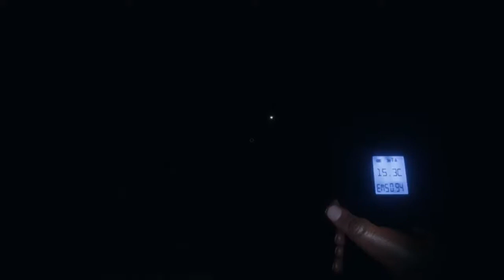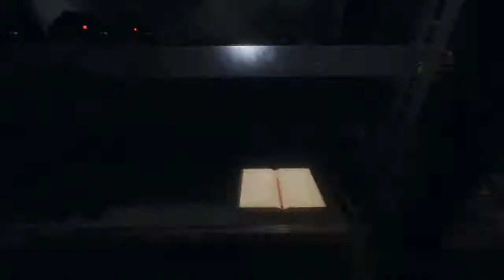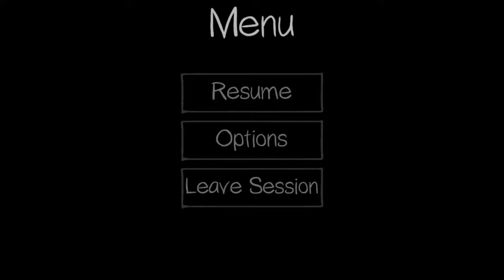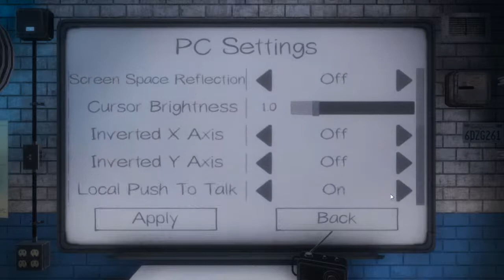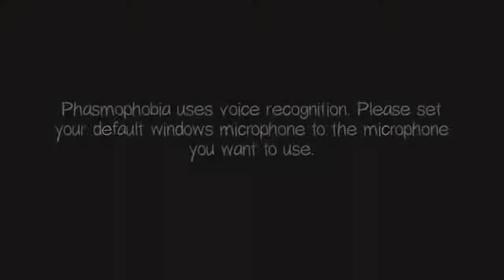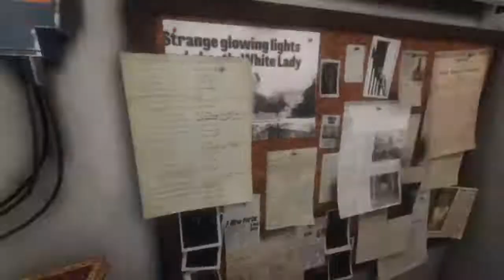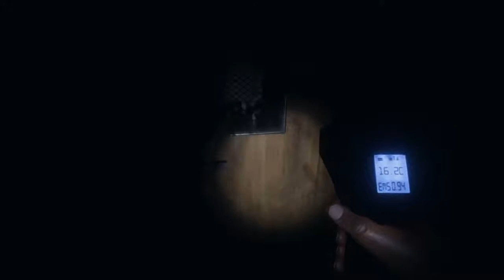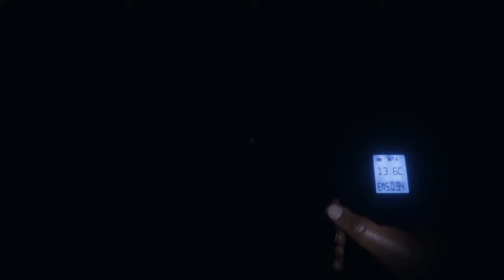Finding Daniel Robinson - Phasmophobia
Today I will be playing Phasmophobia.

This is a fun multiplayer ghost hunting game, you can communicate with your team members through the game, but beware the spirits can hear you too.

This game makes your dream of being a ghost hunter become real with many ghosts to find.

Enjoy the hunt!